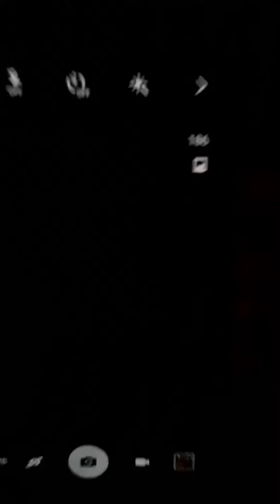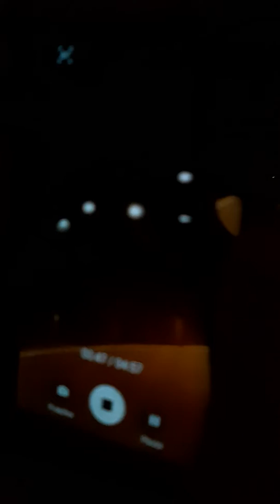Witamy na autostradzie Mojżesza Vlog #2